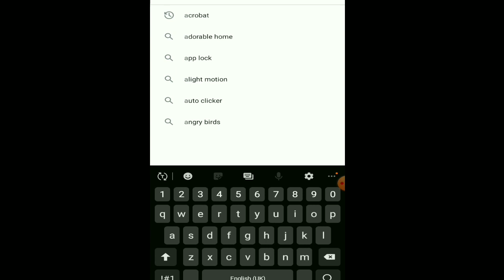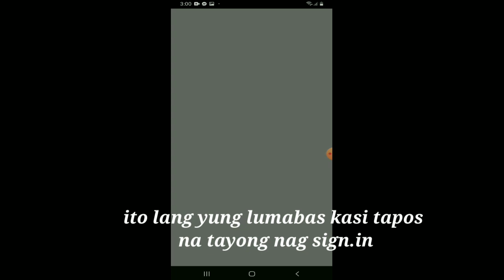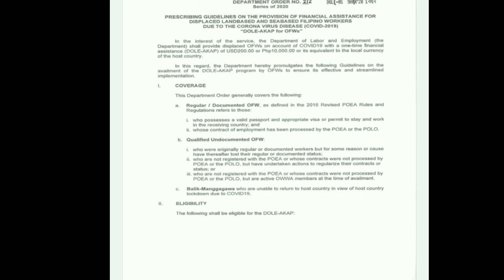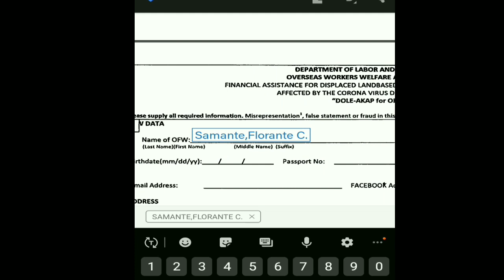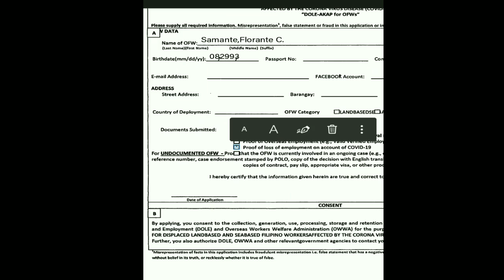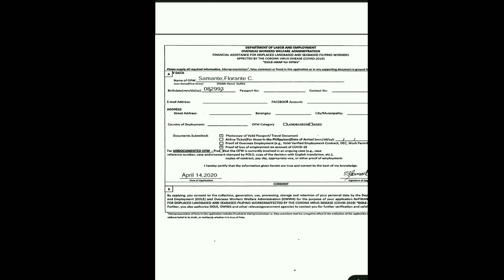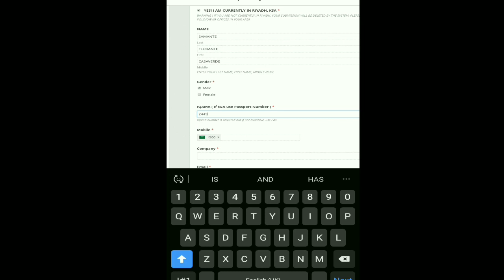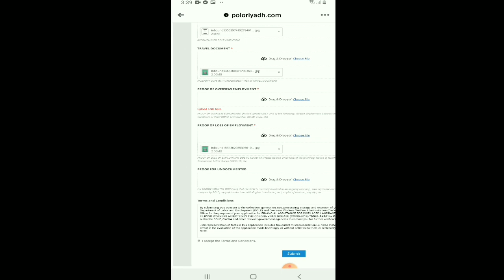Paano si kabayan mag fil.up ng DOLE-AKAP gamit ang mobile phone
Yan po ang link ng Polo Riyadh click lang po yan para mag fil.up.

Sana po ay makatulong itong video nato at makapagbigay linaw sa ating lahat  .
Salamat